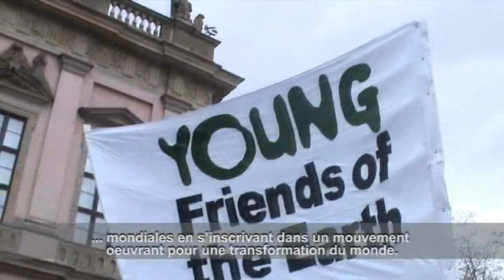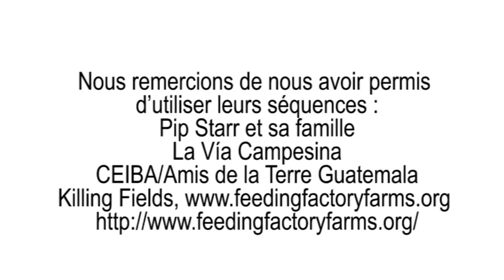Une courte introduction aux amis de la terre international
Nous sommes le plus grand réseau mondial d'organisations environnementales de base 'grass roots'. Nous menons des campagnes traitant les plus urgents sujets de controverse environnementaux et sociaux d'aujourd'hui.